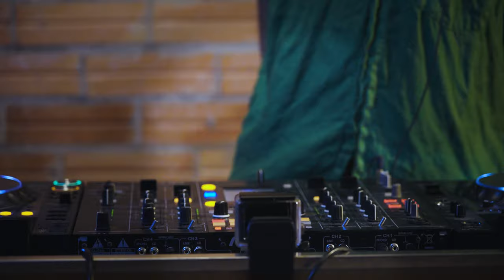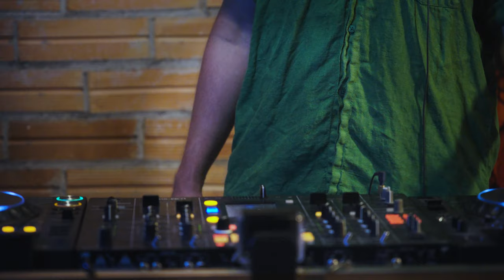Leftfield House / Acid / Breaks DJ Mix 2022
Third recording session features a set from Sergey Volkov playing his selection of underground house, electro, acid and breakbeat electronic music @ ARTBAR NOVA107

RADIO / KITCHEN / ARTBAR
Coming soon...

► Special thanks for our friends for recording and video editing

Underground Leftfield Cosmic House Acid Electro Electronica Breaks Breakbeat Deep Techno DJ Set Mix 2022 by Sergey Volkov recorded in ARTBAR NOVA107